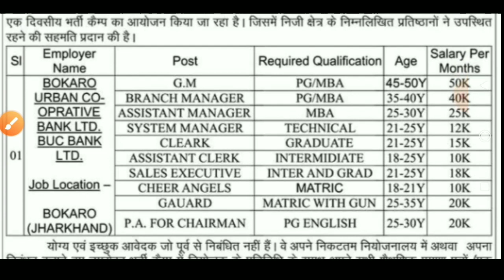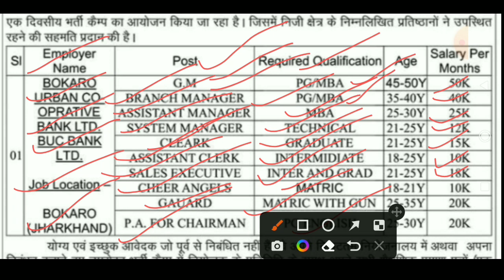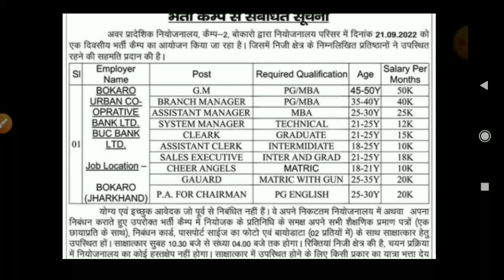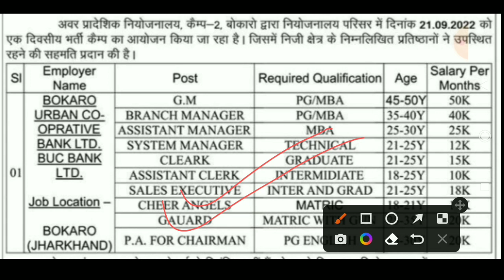jharkhand new bharti camp 2022 || बोकारो जिला में भर्ती कैंप 2022 || 10th/12th/graduate pass job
Bokaro bharti camp bokaro Jharkhand 2022
jharkhand new recruitment 2022
bokaro new recruitment 2022
state level vacancy 2022
block level vacancy 2022
jharkhand district level vacancy 2022
12th pass level vacancy jharkhand
graduation pass level vacancy jharkhand
12th pass vacancy
graduation level vacancy
intermediate pass vacancy
matric pass vacancy

NOTE:- Kisi bhi Recruitment camp mai jane se pahle ache se jaankari lele, This channel only provide job notifications no any thing else, join the vacancy with your own responsibility this channel is not responsible for any inconvenience.